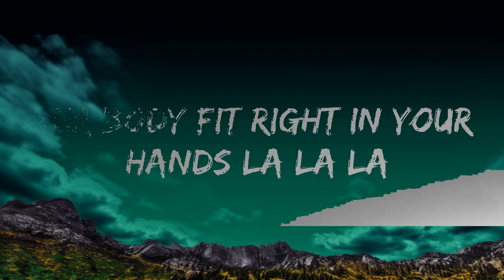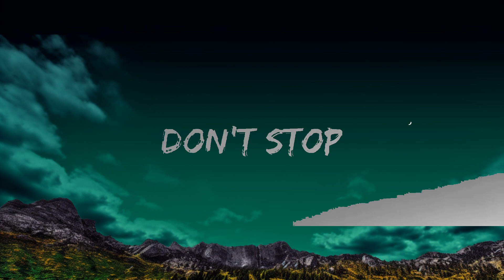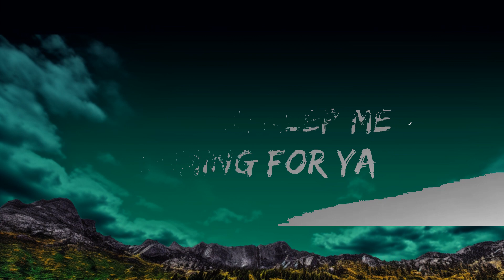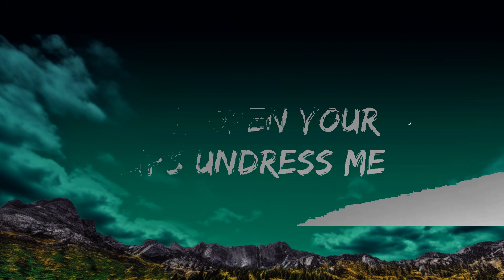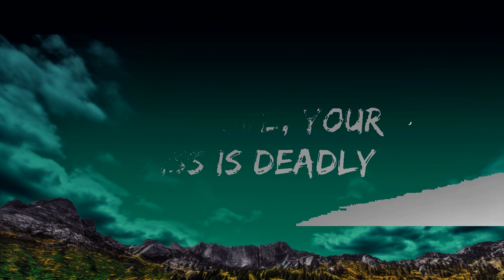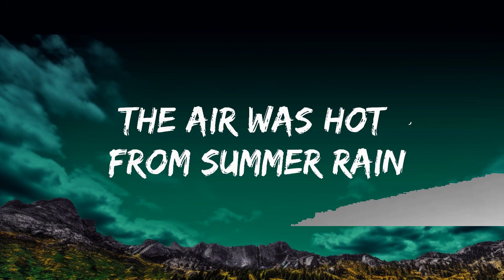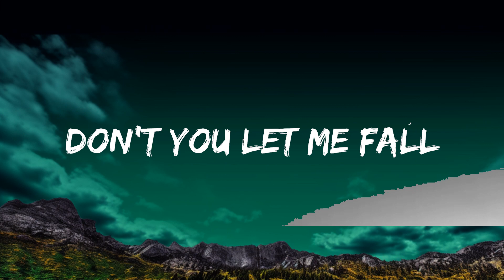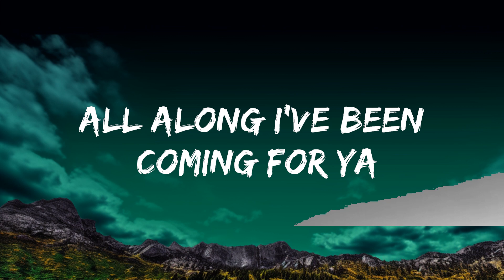1 Hour | Shawn Mendes, Camila Cabello - Señorita (Lyrics) Letra | Lyrics Journey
1 Hour |  Shawn Mendes, Camila Cabello - Señorita (Lyrics) Letra  | Lyrics Journey
1 Hour |  Shawn Mendes, Camila Cabello - Señorita (Lyrics) Letra  | Lyrics Journey
1 Hour |  Shawn Mendes, Camila Cabello - Señorita (Lyrics) Letra  | Lyrics Journey
🎵 Shawn Mendes, Camila Cabello - Señorita (Lyrics)
⏬ Download / Stream:

I yêu it when you call me senorita

yeah noo

sapphire moonlight
we danced for hours in the sand
tequila sunrise

oooo you know i yêu it when you call me senorita

ooh yêu, your kiss is deadly
don’t stop

i yêu it when you call me señorita

for ya (ooh she yêus it when i come)

🔥 If you like this track check these trending tracks too:
- David Guetta - Say My Name (Lyrics) ft. Bebe Rexha,